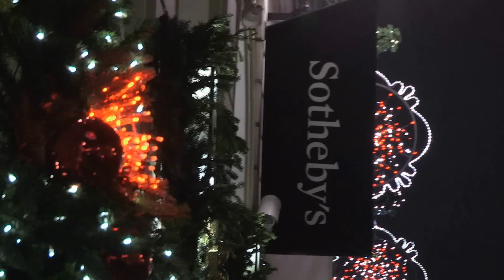Présentation du tirage chez Sotheby's